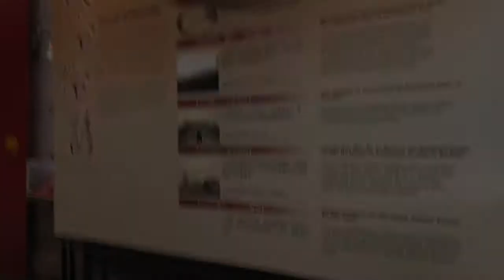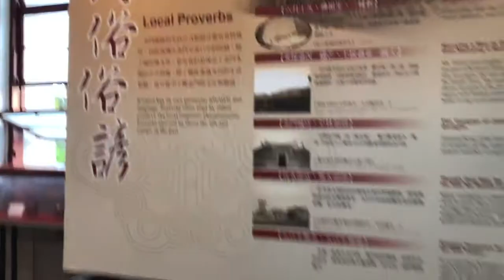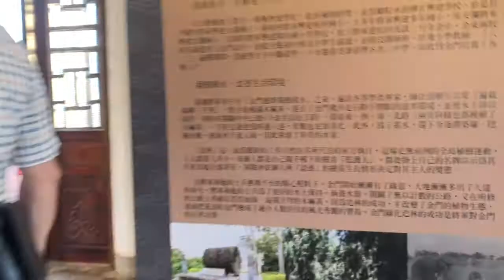walking through juguang tower at sunset with tourists around | Sounds of Kinmen | ASMR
Welcome to Sounds of Kinmen Saturday! Every Saturday I'll post ambiance sounds / ASMR from different places and experiences in Kinmen. You can be transported to this special island and imagine yourself here.

For this Saturday's sounds, I went to Juguang Tower at sunset. The weather was clear and comfortable, and many tourists also came to enjoy the landmark (and you can hear their murmurs in the background). The tower was built in 1953 as a memorial to Kinmen's fallen soldiers. Inside, there are informational posters and historical pictures. The view from the top of the tower includes the city of Jincheng, and on the horizon you can see Xiamen, China. This is a must-see monument of Kinmen, if only for a couple minutes. It is quite beautiful.